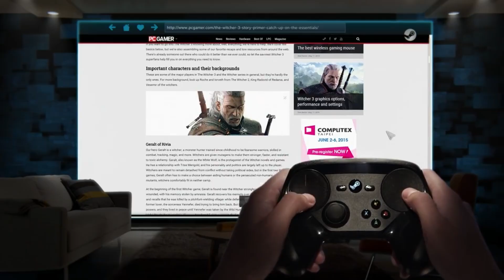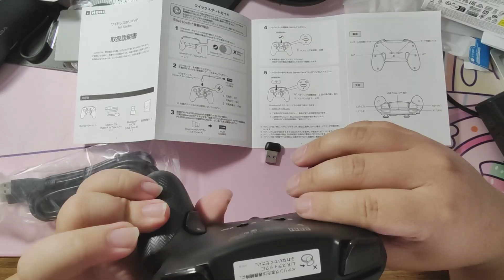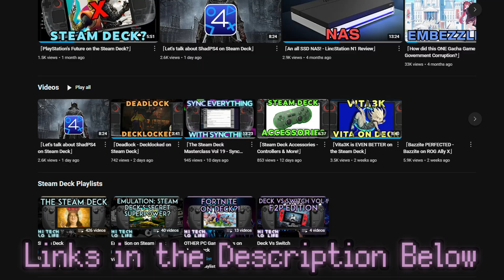「Is the World Ready for a Steam Controller 2?」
Steam Deck Master class videos!

▰▰▰▰▰▰▰▰▰▰▰▰▰▰▰【Ｃｒｅｄｉｔｓ】▰▰▰▰▰▰▰▰▰▰▰▰▰▰▰

▰▰▰▰▰▰▰▰▰▰▰▰▰▰▰▰【Ｌｉｎｋｓ】▰▰▰▰▰▰▰▰▰▰▰▰▰▰▰▰

▰▰▰▰▰▰▰▰▰▰▰▰【Ｃｈａｐｔｅｒｓ】▰▰▰▰▰▰▰▰▰▰▰▰
Coming soon!